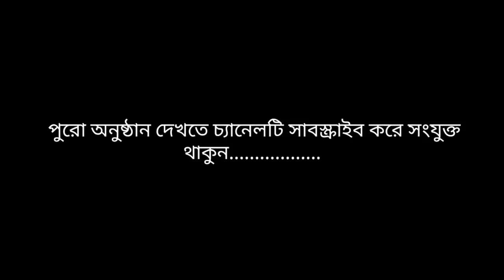২ মিনিটের সেরা বিনোদন|2 min Trailer| সাংবাদিক ইলিয়াস হোসেন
সাংবাদিক ইলিয়াস ভাইয়ের ২ মিনিটে ছন্দে ছন্দে চরম সত্যের উপস্থাপন।  full version দেখতে ছোখ রাখুন ইলিয়াস ভাইয়ের 15minute video channel এ।